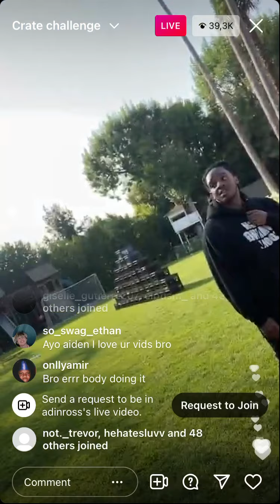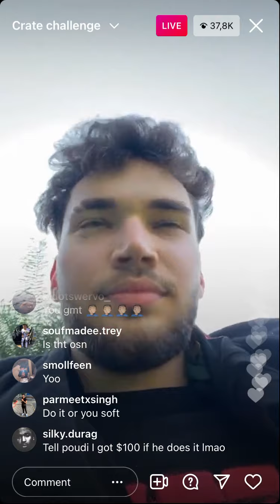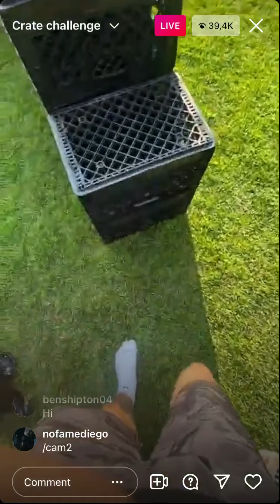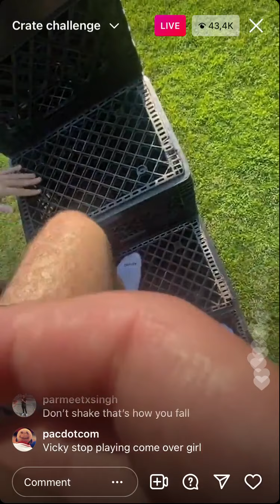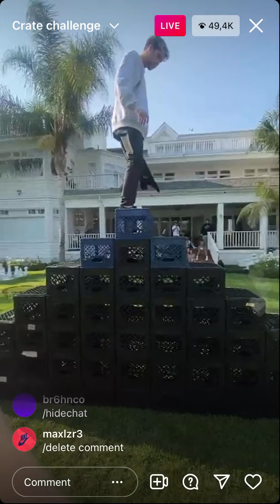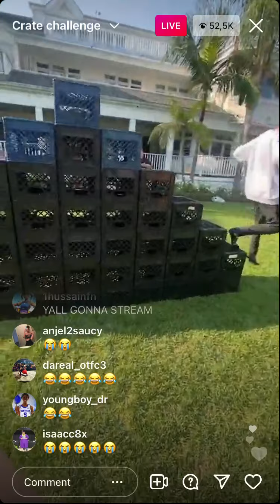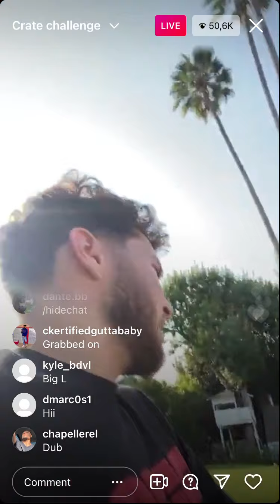AdinRoss Does The Crate Challenge With PamiBaby , DDG and this Happened